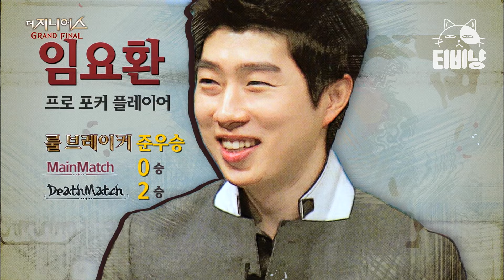[더지니어스4] 오프닝 02 | 파이널 우승자 상금은 2억?! 방송국 놈들 거덜내려고 연합한 지니어스들ㅋㅋㅋㅋ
tvN [더 지니어스: 그랜드 파이널] : 다양한 직업군을 대표하는 도전자가 게임을 통해 최후의 1인이 되기 위한 숨막히는 심리전을 벌이는 리얼리티 쇼